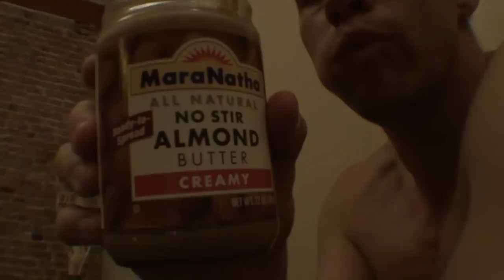Training Vlog November 13th-14th